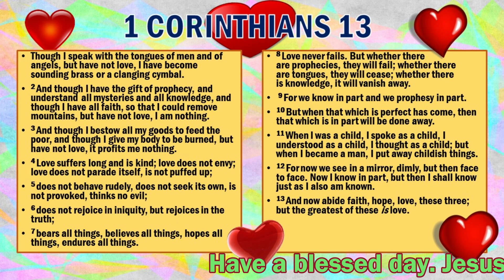The Love chapter in the Bible. 1Corinthians 13. TWO minute audio.